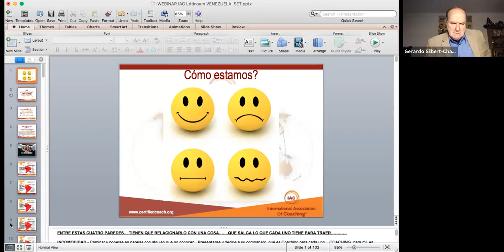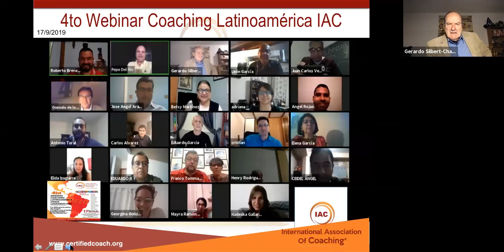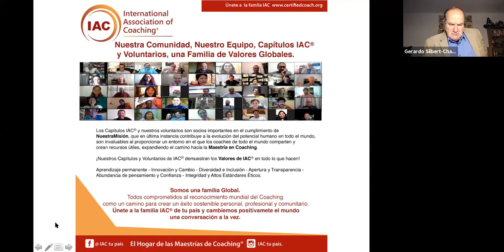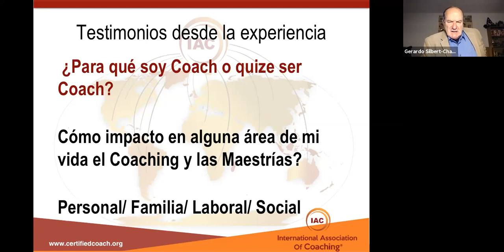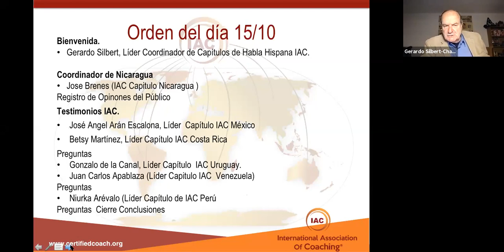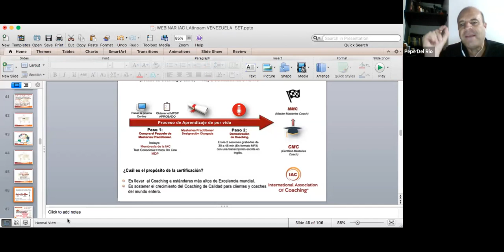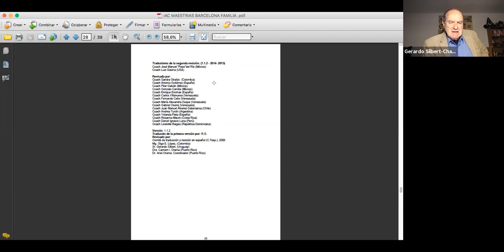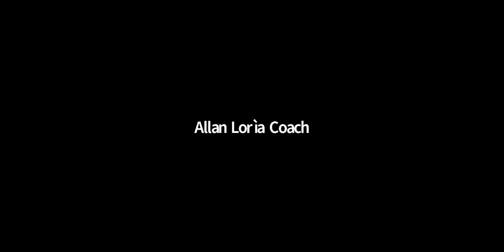5to WEBINAR IAC Coaching en Latinoamerica Octubre 2019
Martes 15 de Octubre se llevo a cabo el 5to Webinar los Capítulos IAC de Habla Hispana organizado esta vez por IAC Nicaragua!.. Exponiendo sobre "Para qué ser Coach?" desde la mirada de la experiencia de los Líderes de los Capítulos IAC de LAtinoamérica y en relación con el poder de las Maestrías de la IAC®. . expusieron Roberto Brenes Líder del Capítulo Nicaragua, José Aran ,Líder del Capítulo México, Betsy Martinez Líder del Capítulo de Costa Rica, el Líder del Capítulo: Gonzalo de la Canal , Juan Carlos Apablaza Líder Capítulo IAC Venezuela y Niurka Arévalo Líder del Capítulo de IAC Perú, y José Pepe del Río, Presidente de la IAC Global .- Presentó Gerardo Silbert .Coordinador de Global Capítulos IAC Asistieron miembros y coaches de distintas organizaciones , Líderes del los Capítulos organizadores y cientos de coaches accedieron al webinar replicado por Facebook life . Próximo Webinar, agendate el 19 de Noviembre!!! mas info